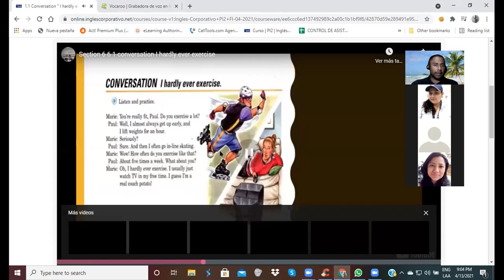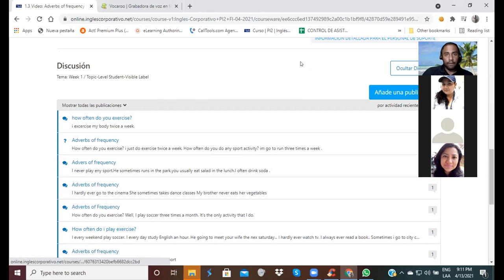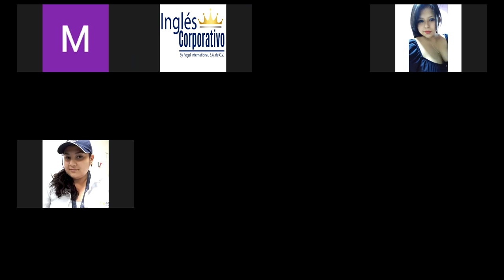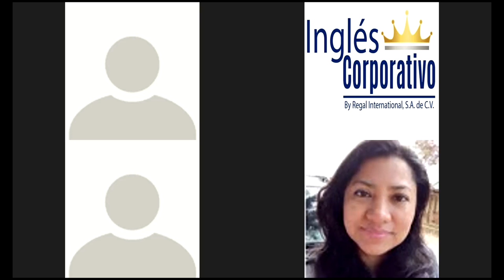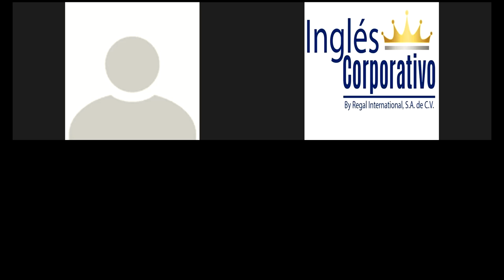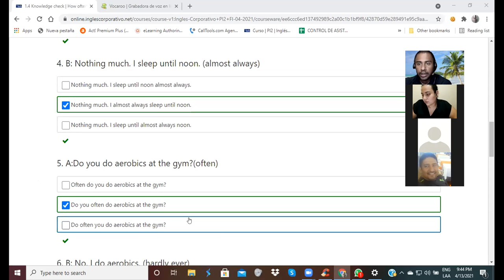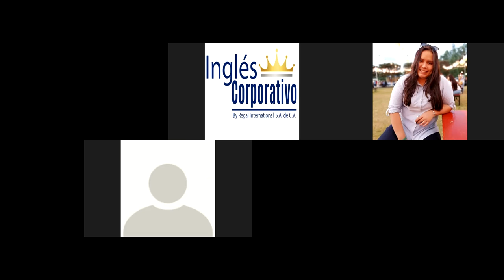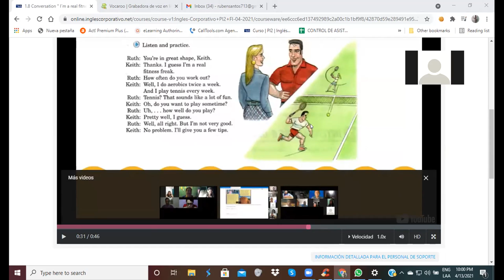Ingles Corporativo-Fitness Day 2